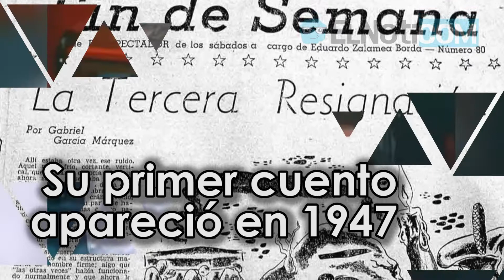¿Por qué Gabo es orgullo colombiano? Más de 5 secretos que no sabías